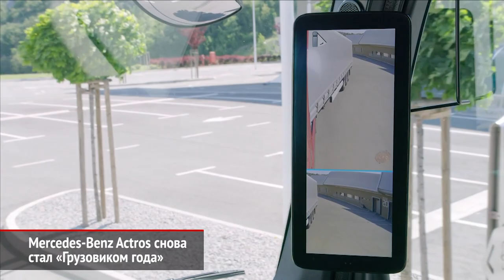Георгий Чивчян стал двукратным победителем FIA Intercontinental Drifting Cup | Новости с колёс №645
В Японии завершился третий межконтинентальный Кубок по дрифту. Это единственные в мире соревнования по этому виду спорта, признанные Международной автомобильной федерацией. Россию на родине дрифта представлял Георгий Чивчян — чемпион Российской дриф-серии этого года и прошлогодний победитель межконтинентального Кубка.

Mercedes-Benz Actros уже в пятый раз получил титул Truck of the Year. При этом марка Mercedes стала обладателем престижной награды в девятый раз.